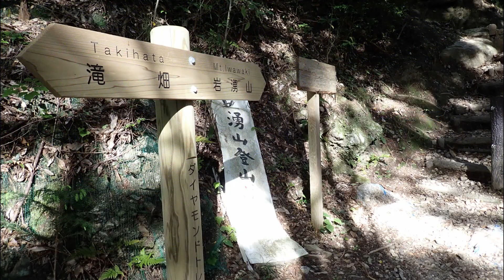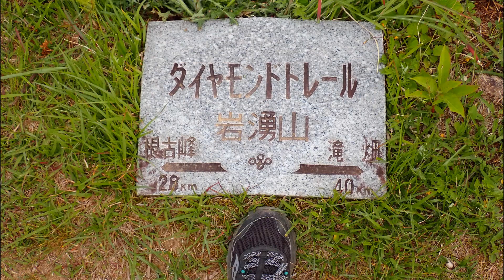【夕暮れのひととき】作詞/高岡和子 詩集『さよなら17才』より 作曲,歌/ナビさん 2024/05/18 岩湧山の夕陽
【夕暮れのひととき】作詞/高岡和子 詩集『さよなら17才』より
作曲,歌/ナビさん 2024/05/18 岩湧山の夕陽
今日は快晴☀明日～また下り坂⤵
目まぐるしく変わる初夏の天気に振り回されつつ・・。
溜まったストレス解消には最高😊/*

急げっ！ 夕方～夕陽を求め⛰岩湧山へ
登って行く途中～怪しい空に。こりゃーヤバイぞ!!
【夕暮れのひととき】
作詞/高岡和子 詩集『さよなら17才』より 作曲,歌/ナビさん
１
ほのかに夕焼けした雲よ
まだ青く澄んでいる空に
赤い夕日が沈もうとしている
今私は幸せだ

そよ風吹いている空よ
木々をなびかせている風が
カーテンにぶつかりながら
この部屋にも入って来る
今私は幸せだ

一日が暮れようとする時の喜び
こうゆう平和を満喫しよう
この一時こそ唯一時間だ